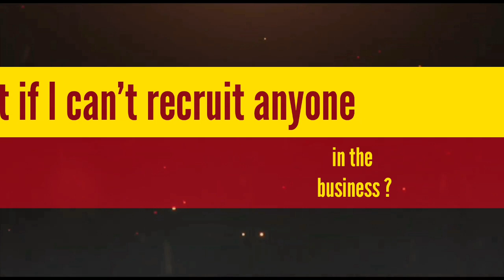What if I can’t recruit anyone in the business ? | Rakesh Niroula [Crowd1 Nepali]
Please Register For Miggster here

What If I Can't Recruit Anyone In The Business?  Rakesh Niroula

crowd 1 opportunity

Here are my some videos please check it out:-